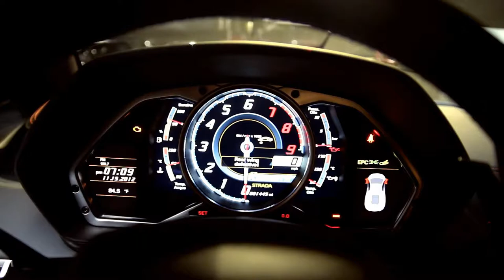phoenix music Lamborjini Aventador